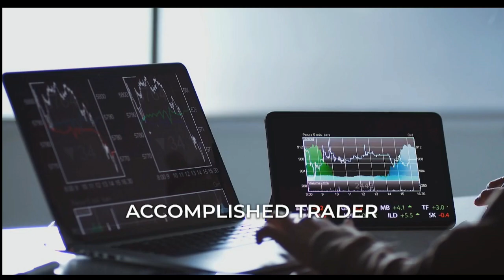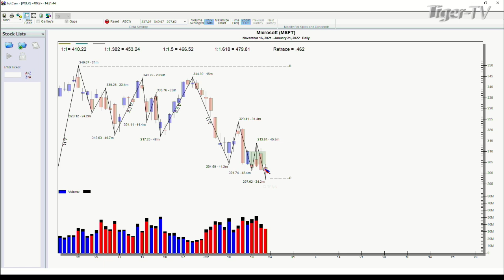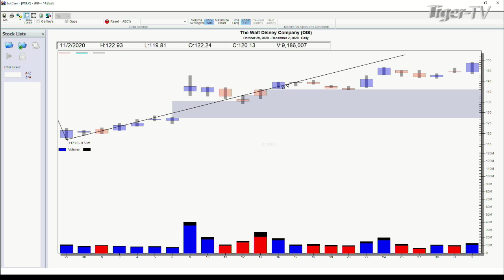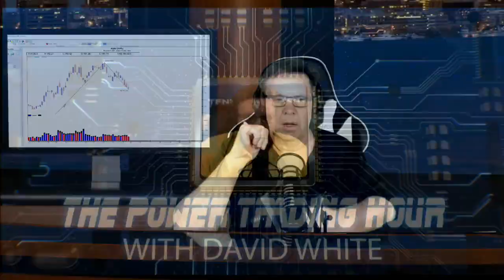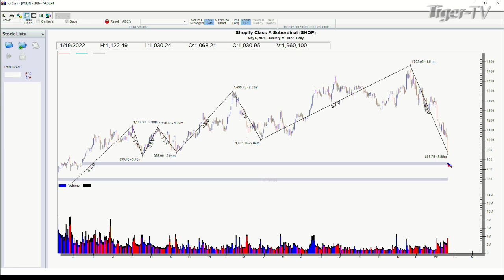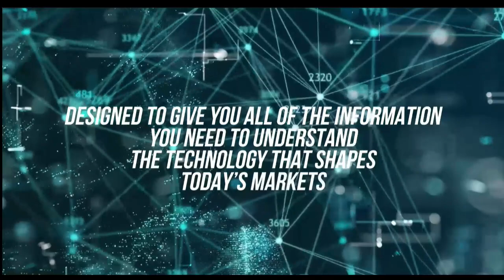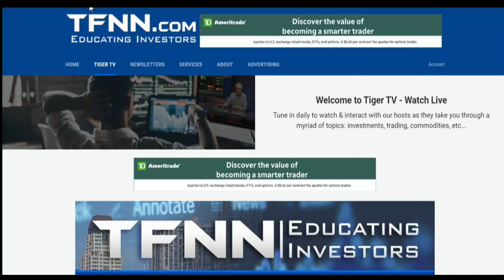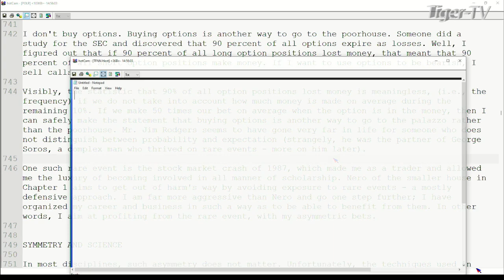January 21st, Power Trading Hour with David White on TFNN - 2022